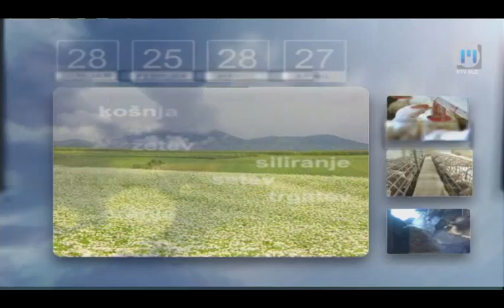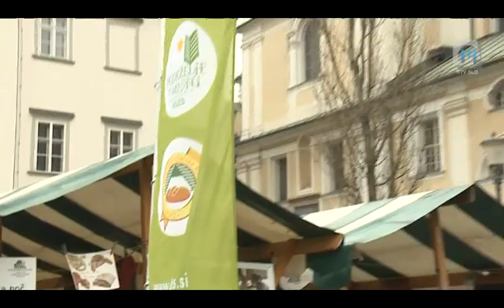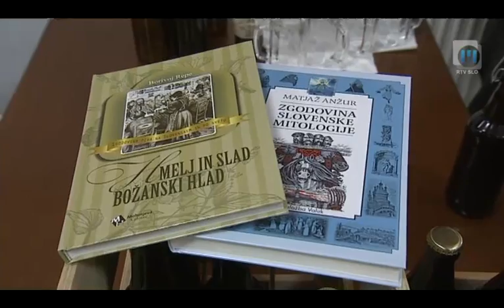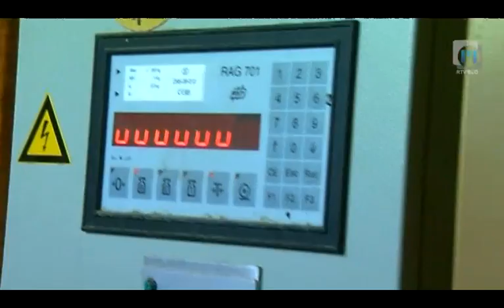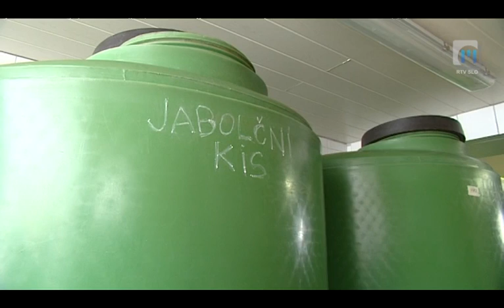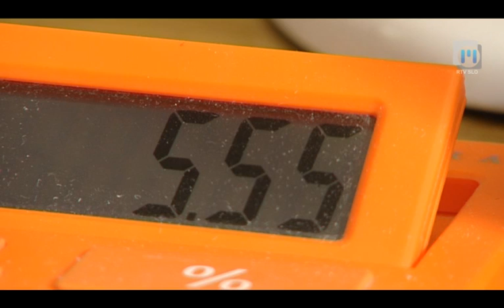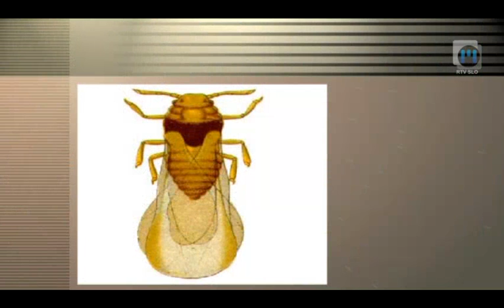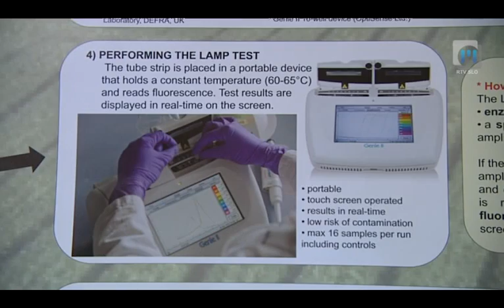Ljudje in zemlja TV Maribor 31.3.2013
Oddajo Ljudje in zemlja si lahko ogledate v nedeljo ob 12.00 na prvem programu TV Slovenija in TV Maribor. Ponovitve pa v ponedeljek ob 12.05, na prvem programu TV Slovenija, v torek ob 12.10, na TV Maribor in v soboto ob 13.30, na TV Maribor. Vabljeni k ogledu... Twitter @TVMaribor I FB